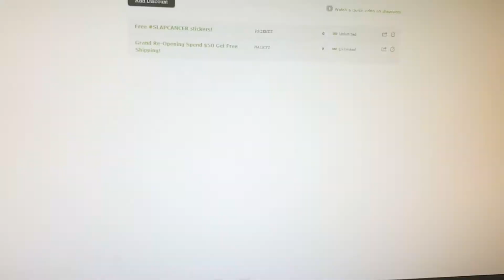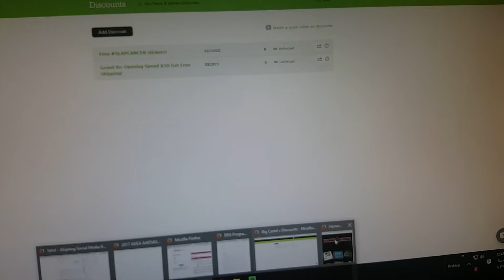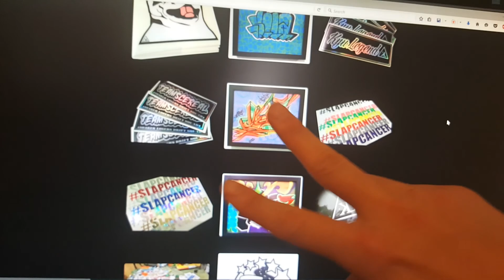My Website is Up and Running! KyuLegend.BigCartel.com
Yo! So this has been way overdue. T thought I'd RE introduce myself finally since I have a computer to type on now haha. My name is Kyu1LL on Youtube / IG/ Snap / Twit...

I STARTED on Youtube as a graffiti artist and did slaps and traded with artists all around the world. I wanted to give a better name to street art / graffiti so I decided to do something good with sticker art. I started collecting and selling packs of art from all around the world from artists AND companies like Spy Optic, Pepsi, Yoshimura... basically anyone who would send me stickers. I then used this money to raise money for cancer research. My project is called SLAPCANCER ! All of it with donated sticker art. I'm still running it but I have been out of it to be honest. That's why I decided re-design and restart the project as

I'm using my love for drifting and my TeamSCEREAL members to help market my art / site and still raise money on the side.

FRIENDZ for free SLAPCANCER stickers with any purchase

I will the love and support you guys have shown me and try my best to continue my art and push for supporting more causes and charities!

FRIENDZ for free SLAPCANCER stickers

help me spread the word =]